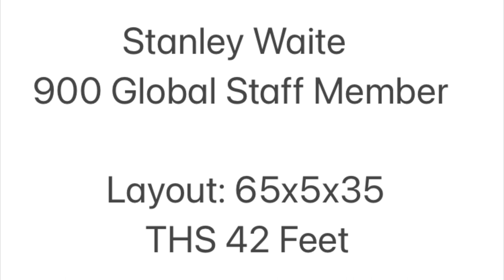Storm Phaze 4 by Stanley Waite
Phaze 4 - Ball SpecsCover Stock: R2S Pearl ReactiveFinish: 1500 Grit PolishedCore: Velocity CoreLayout: 65 x 5 x 35RG: 2.48Differential: 0.051Fragrance: Root Beer Float
Review
The Phaze 4 is the newest ball in Storm’s iconic Phaze line. Storm has combined the velocity core with the R2S pearl reactive cover stock. I tested this ball on a 42 feet typical house pattern. The Phaze 4 is not as clean as the Spectre, it reads the midlane sooner and is stronger on the backend. This ball is very versatile I was able to the right and left of the track area without losing any hitting power. This ball will be in my bag for league and tournaments.  My ball review videos are posted on YouTube channel Stanley Waite.Stanley Waite900 Global Staff MemberDover, DE